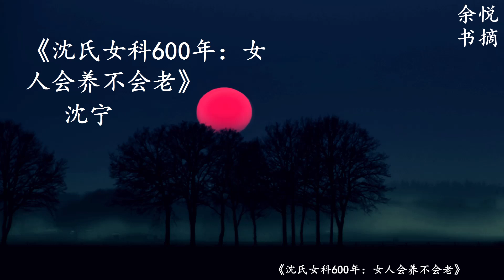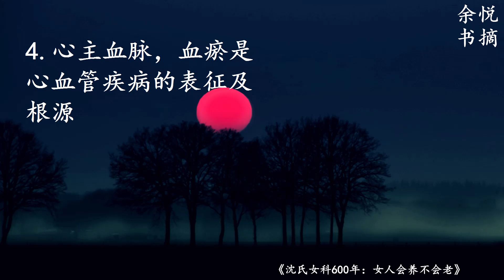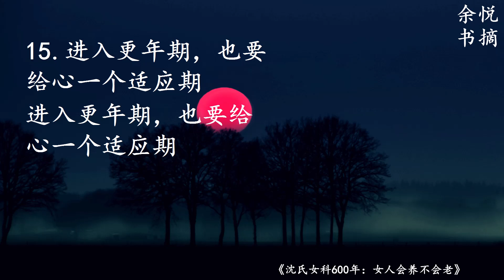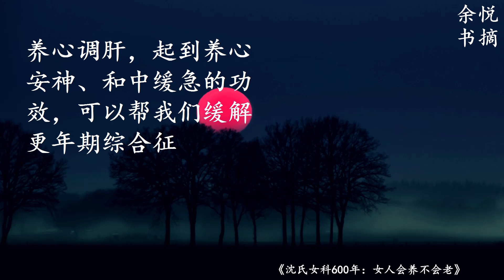美丽女人都是养出来的 | 食物内养为主，护肤外养为辅，学以致用做女神 | 10分钟看懂《女人会养不会老》第二篇-余悦书摘 好书精华 经典名人格言 |放松疗愈最好听的 学习工作居家看书睡眠轻音乐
余悦书摘 分享好书 经典语录 精华集锦 智慧浓缩 一生珍藏 之《女人会养不会老》
书名：女人会养不会老
作者：沈宁

养脾、养肝、养心，都要注意，从生活的一点一滴养自己

1.内养为主，外养为辅。内养五脏比外养肌肤重要得多，肌肤状态反应了五脏六腑的状态。

Best Regards,
Daisy